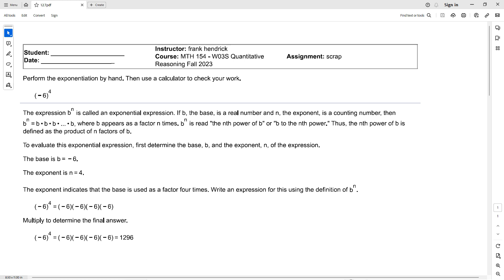1 2 7